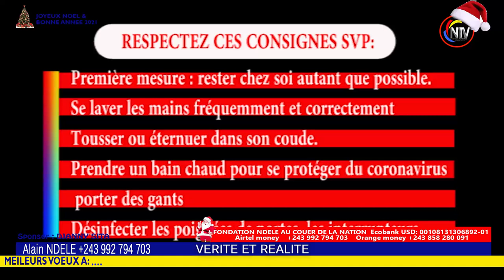TRISTE: ASSOCIATION ENFANTS BÉNIS DE FELLY YASSE DE PARIS FAIT UN DON À L' ORPHELINAT, MOTEMA PASI